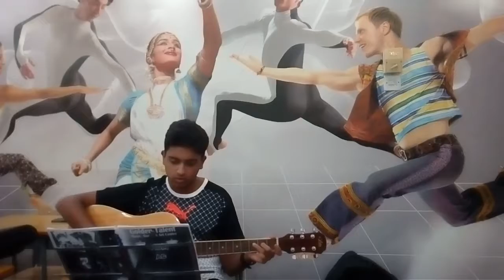Golden Talent Student for Guitar Mr.Aaron D'souza trained by Mr. James Sir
Mr.Aaron Joseph D'souza Student of Golden Talent Music Centre playing a song on Guitar under the guidance of our Instructor Mr.James Fernandes.